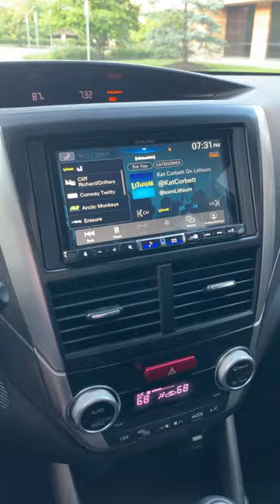Alpine head unit